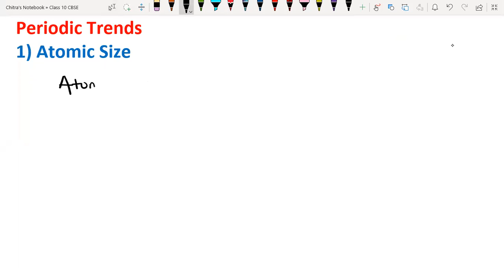CBSE, Class X, Periodic classification of elements, Periodic trend of atomic radius and valency